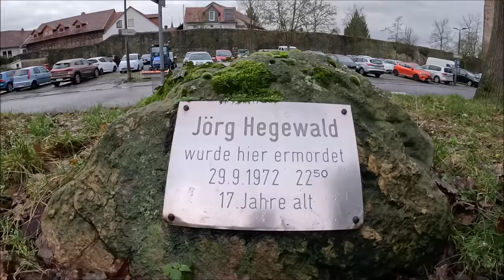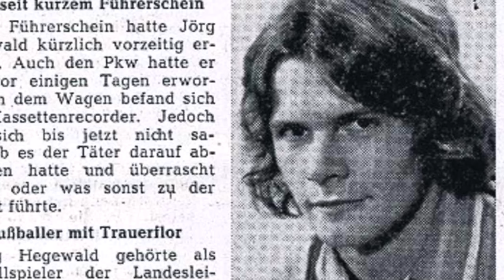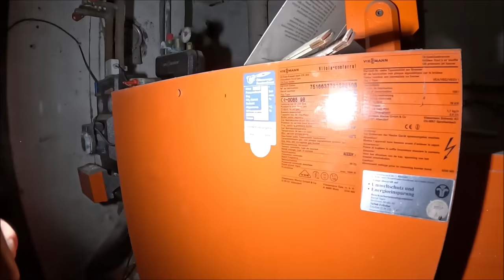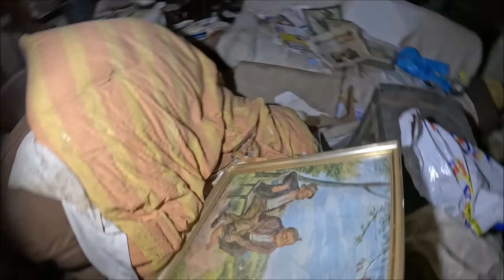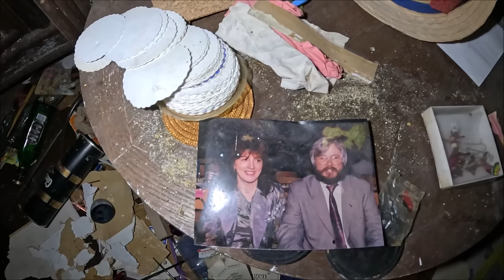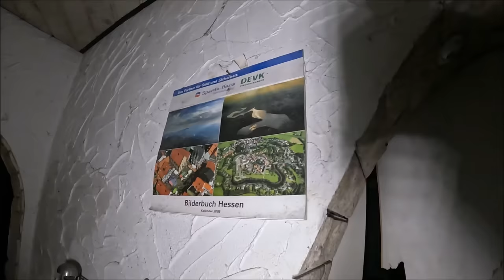17 latek zamordowany pod domem rodziców Rodzina się rozpadła 🥺wejdę do ich domu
Ta straszna tragedia wstrząsnęła okolicznymi mieszkańcami śmierć młodego chłopaka plus fakt że rodzina się rozpadła po tym darzeniu .